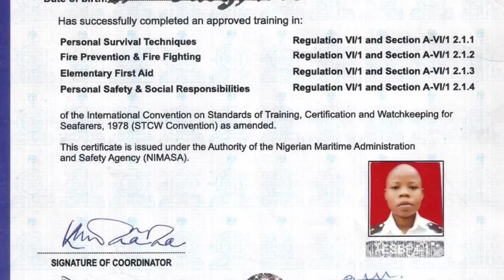How to become a SEAFARER? /What qualifies you to become a SAILOR with or without a university degree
With all the marine certificates I mentioned, you will be able to work on megaship or enjoy your lifeatsea experiences with or without a university or high school degree.

Thank you to my awesome subscribers who has motivated throughout this journey. Remember to give this a thumbs up.

 Have a fabulous 🤩🤩time watching and be blessed.

I am Rose Edet, I am a female sailor by profession and also a digital creator. My mission here is to share my experiences as a female sailor and how that can help inspires someone, lifestyle, vlog and beauty contents.

Love 💕 you guys so much, stay safe, fabulous, and blessed.
Xoxo 😘.

TikTok ➡️ r_o_s_e_e_e_1 & lifeatseawith_roseee

All content on this channel is just my own opinion and experience.